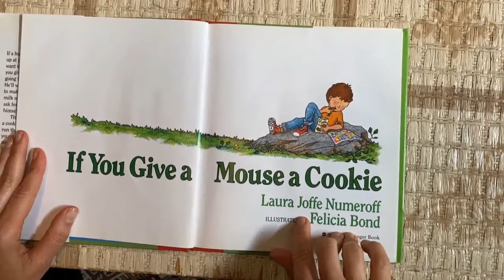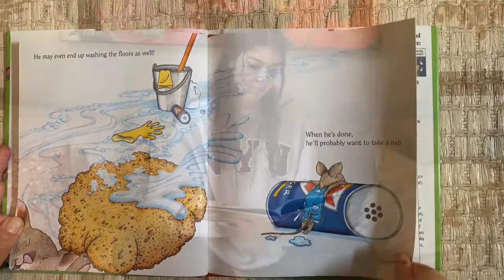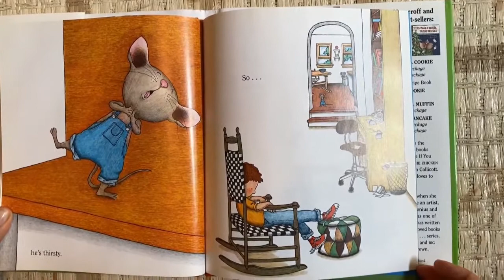WHS Virtual Guest Reader.If You Give a Mouse a Cookie